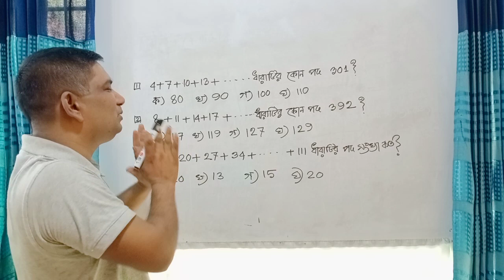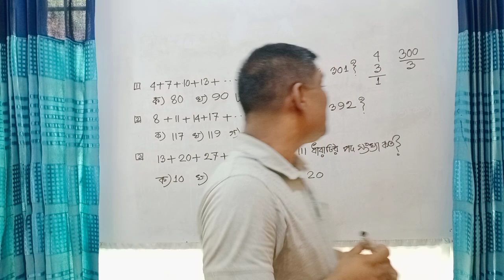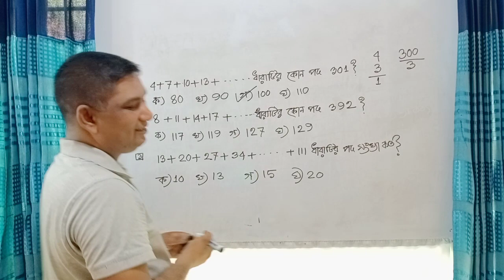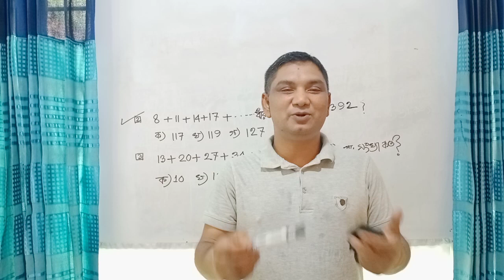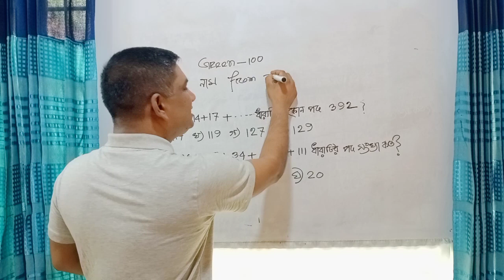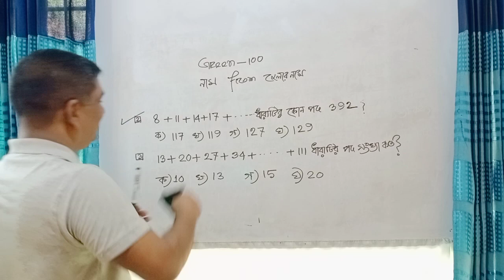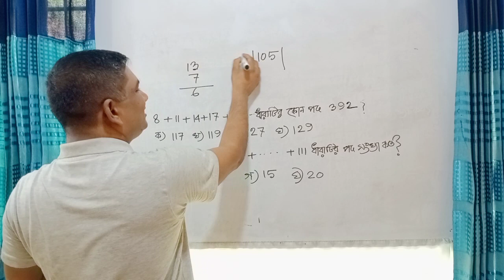DU D-Unit Math Solution Part-8 by Atowar Rahman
DU D-Unit Math Solution Part-8 by Atowar Rahman is such kind of video where we have set up our previous experience so that the admission fighters from different parts of Bangladesh can fulfill their demand as they need. We all know that the University of Dhaka located at the capital city of Bangladesh is one of the highly reputed universities in the world which is called the Oxford of west. This mentioned university takes an admission test to admit the new comers and fill up their limited seats. They take this through several units where D Unit is one of them. This video based on the Bangla suggestions of the unit.  If the students who want to get themselves into the University of Dhaka under D Unit watch this video, the way of enter into the University will be paved.